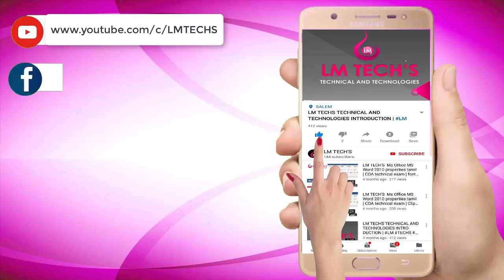SHORTHAND TAMIL JUNIOR MAY1979 |STENO TAMIL LOWER SPEED 70wpm DICTATION MAY 1979 LMTECHS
SHORTHAND TAMIL JUNIOR MAY 1979|STENO TAMIL LOWER SPEED 70wpm DICTATION MAY 1979| LMTECHS

 📝 LM Techs Training Institute Shorthand Course: Master the Art in Tamil and Tamil!
 🎓 Unlock a world of opportunities with our Shorthand Course at LM Techs Training Institute—an esteemed government-approved institution. Immerse yourself in the rich tapestry of language efficiency as you learn the art of shorthand, tailored to both Tamil and Tamil languages. Course Highlights
🌐 Bilingual Expertise: Master shorthand in both Tamil and Tamil, enhancing your communication skills in two widely used languages
 ⚡ Skill Enhancement: Elevate your proficiency in note-taking and transcription, gaining a valuable skill set applicable across various professional domains. Why Choose LM Techs? 🎓 Experienced Instructors: Learn from seasoned professionals with a wealth of experience in teaching shorthand, guiding you through each stroke and symbol.
🤝 Career Advancement: Equip yourself with a sought-after skill, opening doors to career opportunities in administration, journalism, secretarial roles, and beyond. Join LM Techs Training Institute and embark on a journey to mastery in shorthand. Our comprehensive course in both Tamil and Tamil ensures you're well-prepared for the demands of today's fast-paced professional world.
 Speed :Shorthand Tamil Junior Speed may1979 Latest. Dictation Time: 7 Minutes Important Notes : After completing this Speed Kindly Transcript and Check it. Passed
Question paper :
Government Technical Examination may1979 Shorthand Question. Dictated :Dictation by LM TECHS TEAM